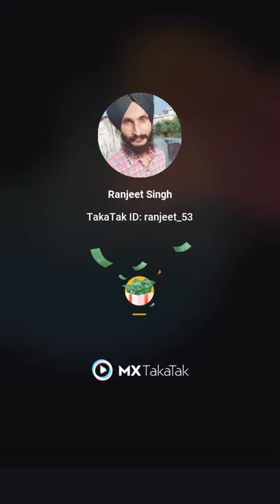Best tie status